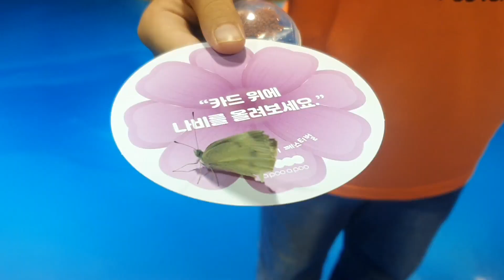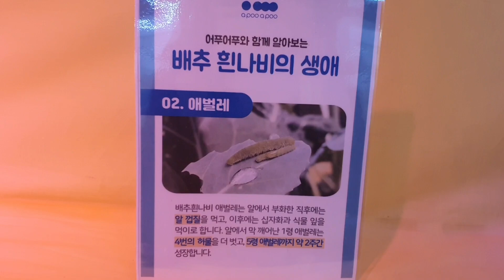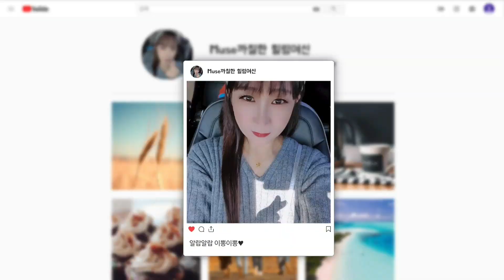(원이와 율이)어푸어푸 천안 모다아울렛점 나비 페스티벌